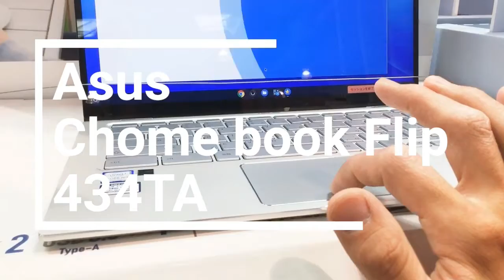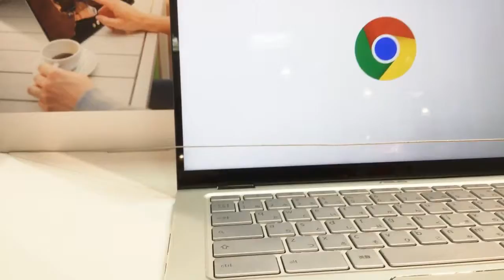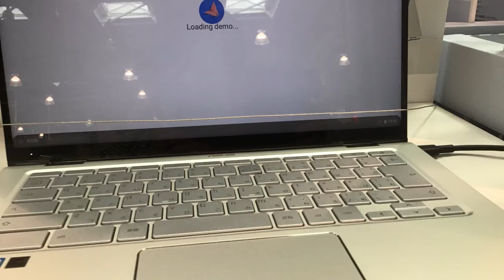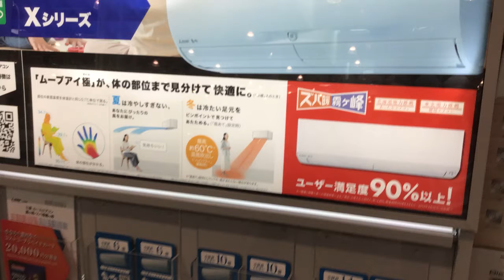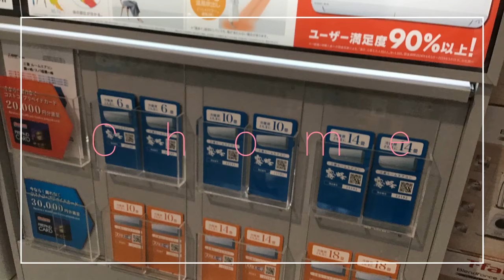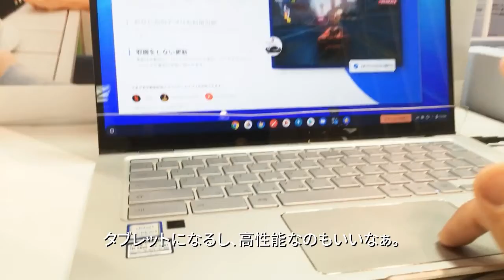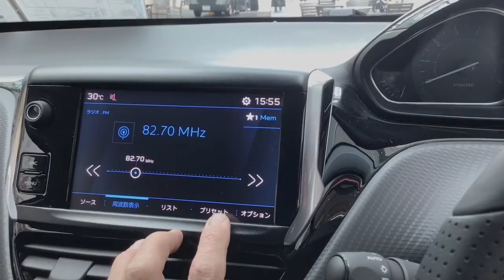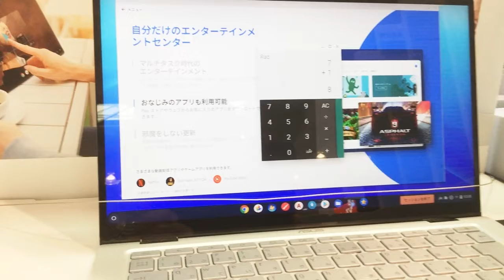I just touched the ASUS Chromebook Folio C434TA. ASUS クロームブックフォリオC434TAを触ってみただけですよ。